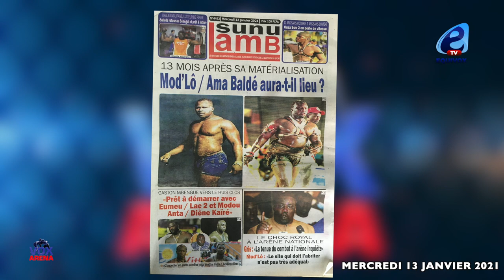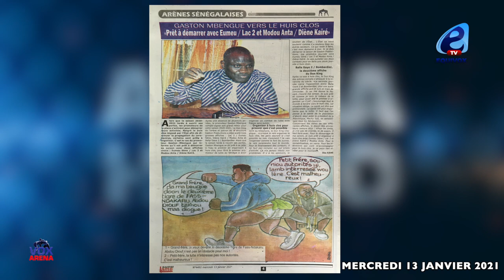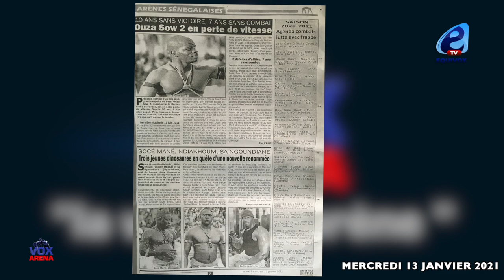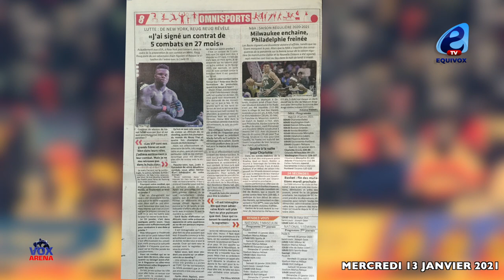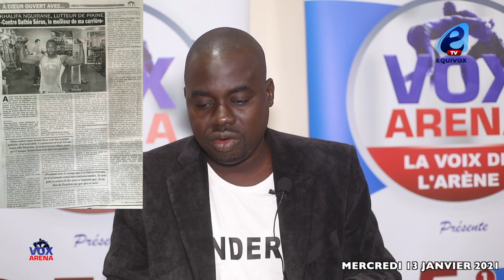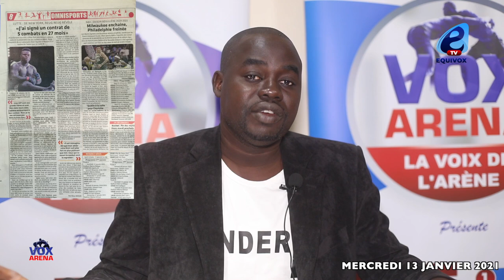REUG REUG SIGNE POUR 5 COMBATS MMA ,GASTON DEMARRE SA SAISON PAR EUMEU SENE VS LAC 2